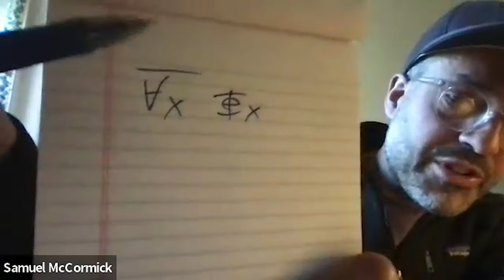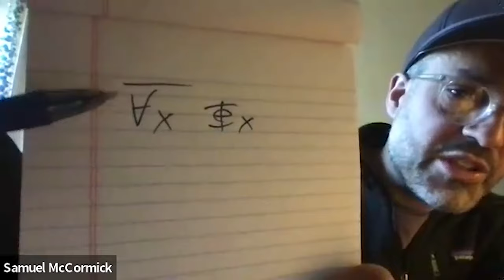READING LACAN'S ÉCRITS 2 (w/ Samuel McCormick of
Learn more about Lectures on Lacan — new series, free podcasts, archived materials, and more